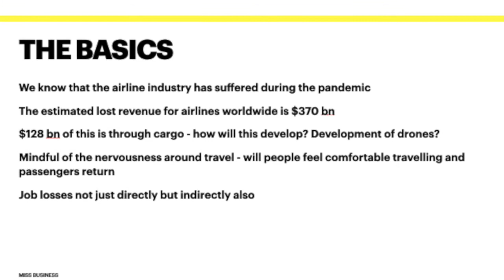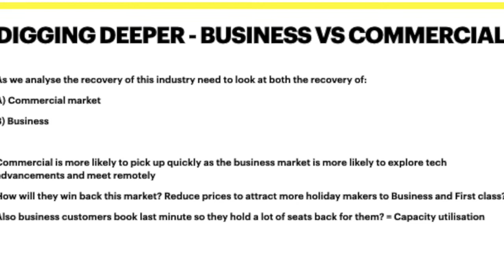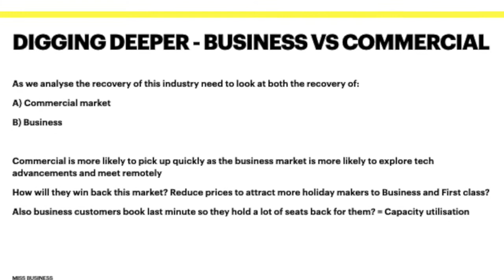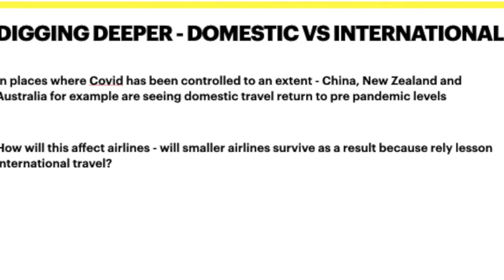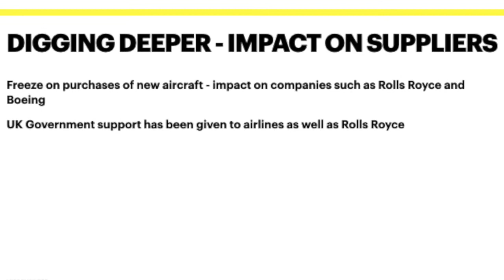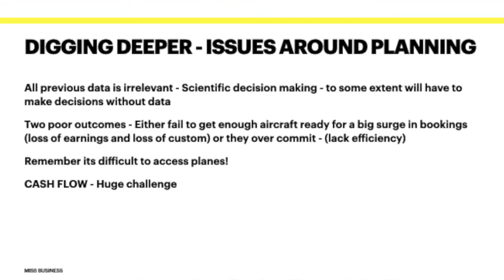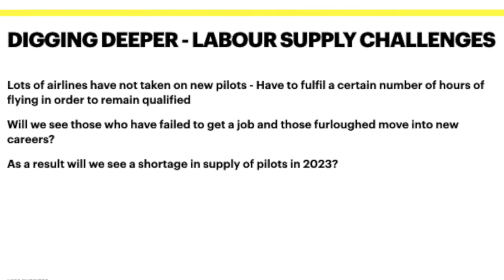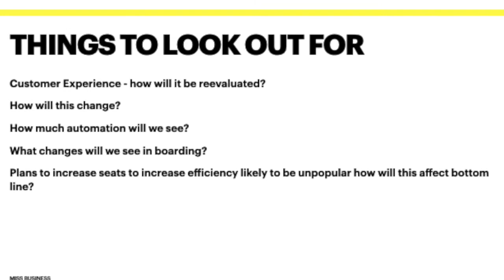Airline Industry Post Covid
A video that breaks down the segments in the airline industry and the challenges they face.
Economics:
Supply and Demand
Supply of Labour
Price Elasticity

Business Studies
Efficiency
Capacity Utilisation
Price Elasticty
Market segmentation
Decision making techniques
Use of data